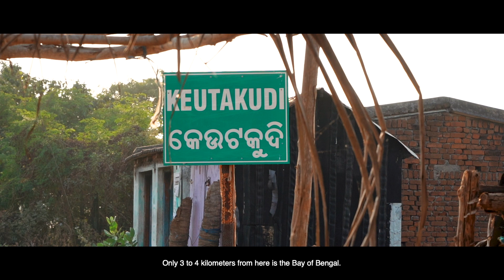Resilience building through alternative livelihood of Women SHG